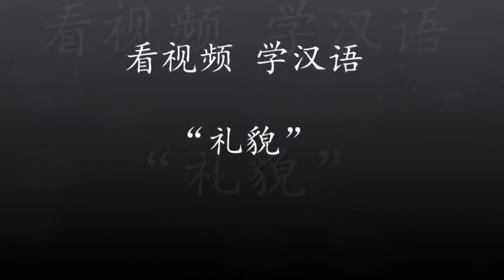Real Chinese-礼貌-看视频 学汉语